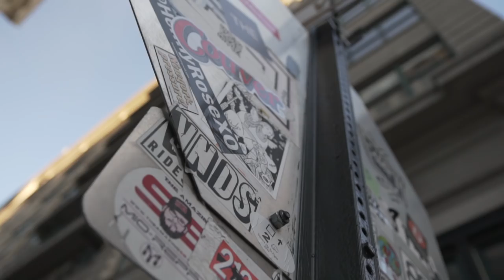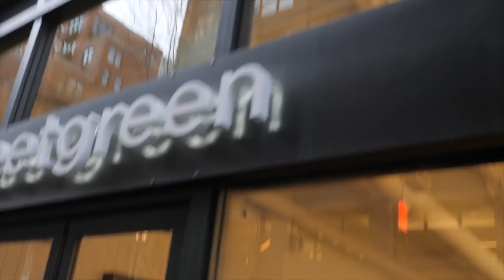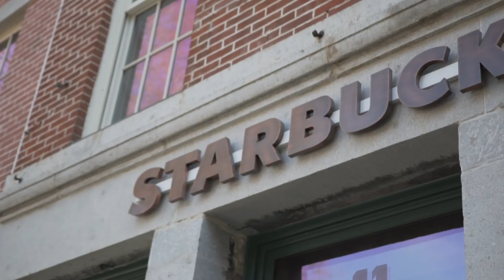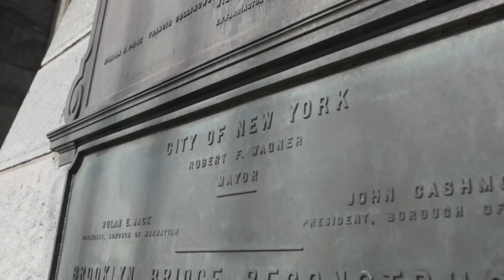New York City Day 2 w/ David Laid, Sam Kolder, Johnny Edlind